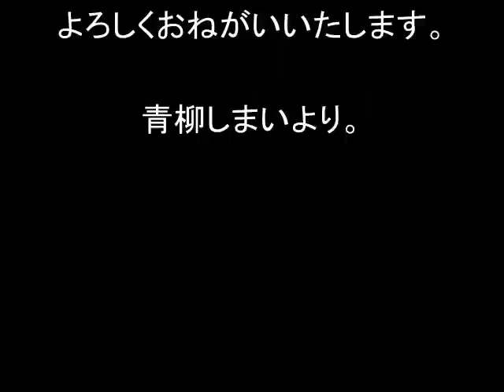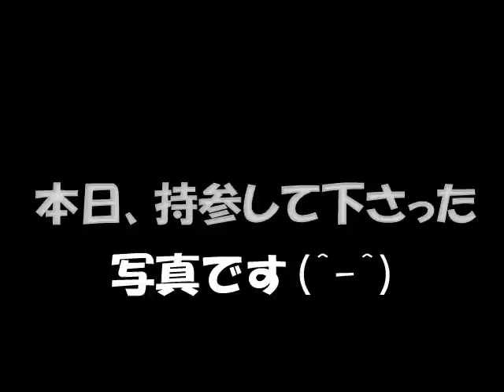Aoyagi Talk Tokyo Reunion August 1, 2009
Elder Aoyagi's talk at Sendai Mission reunion in Tokyo on August 1, 2009